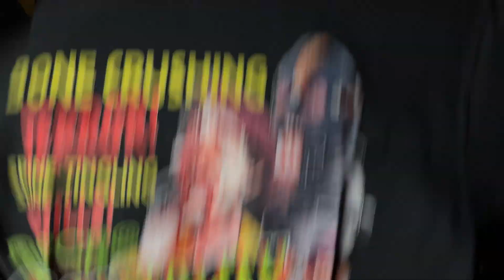I Bought A Necro Shirt! - "Unboxing"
BUY!

NECROPRODUCT.COM